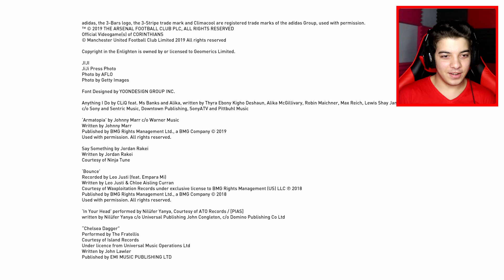واخيراً اللعبة اللي بتنهي سيطرة فيفا ..!! اول تجربة لبيس 2020 وانطباعي عن اللعبة 😍🔥..!! PES 2020 I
رابط الدخول المباشر عبر 🔴الواتساب🔵

كود الخصم:🔴SYR🔴